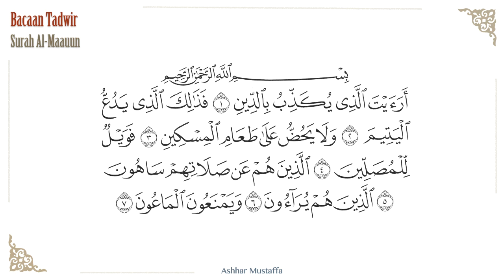Bacaan Tadwir Surah ِAl-Quraisy